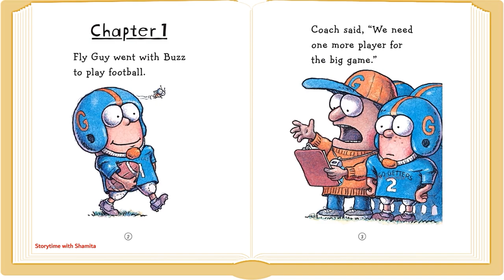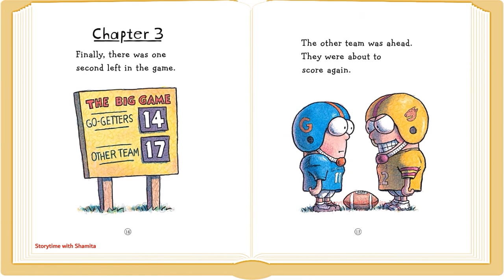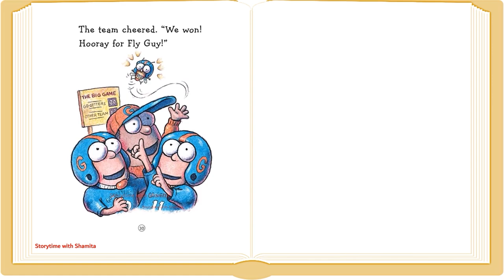Hooray for Fly Guy!. By Tedd Arnold. Book#6: Fly Guy. Kids Book Read Aloud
"Flies can't play football," says the coach. But Fly Guy and Buzz are determined to prove him wrong. New readers will experience both pride and delight as they read the simple text and look at the funny pictures of Fly Guy trying to kick a football, go out for a pass, and tackle his friend Buzz. In the end Fly Guy scores and gets to do his hilarious touchdown dance. Hooray for Fly Guy!

Publisher: ‎ Cartwheel Books
Book Series: Fly Guy